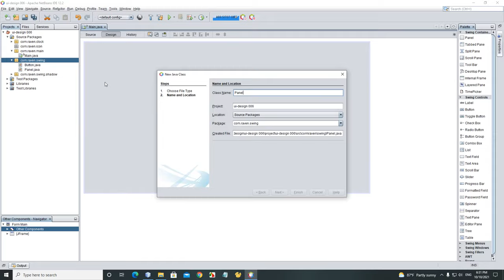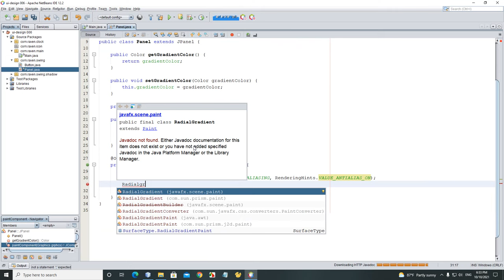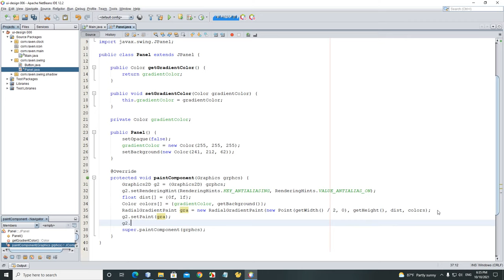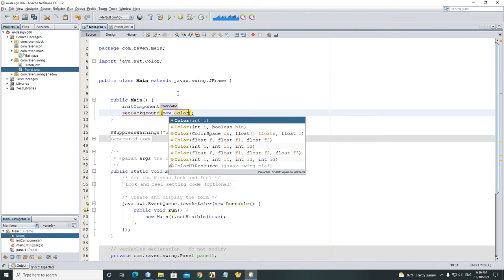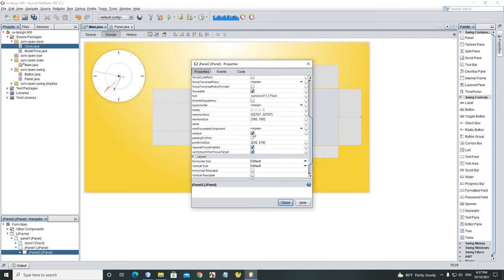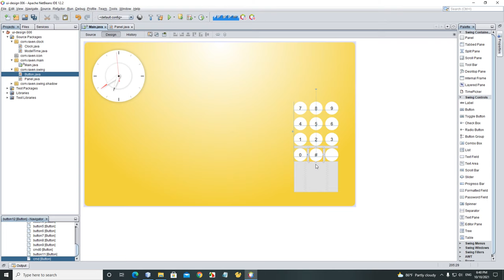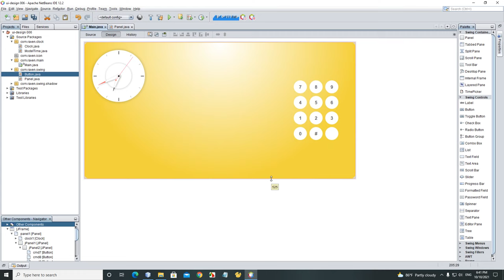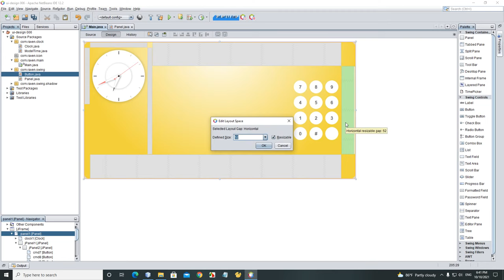Java Swing UI Design - Clock and Login Authentication Form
Java Swing UI Design
Create login authentication ui design form and custom clock using java swing.